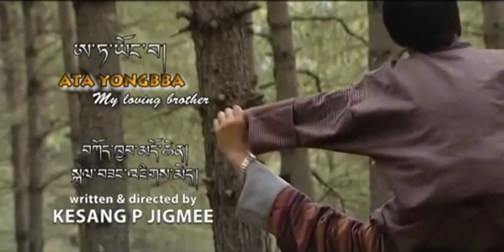Bhutanese Movie Ata yongbba Music Video song 01